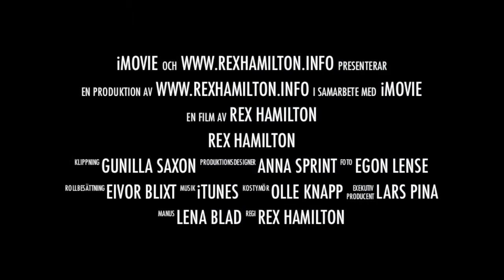A 49 sec Tour of my channel! Enjoy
In my channel you will find nearly anything. You will find shooting, stick insects, arty stuff, football supporters, zombies, ship wrecks, UFO, Death Valley, goats, Las Vegas, Stockholm Sweden, Donkeys, fish feeding in the ocean, a stuffed fox, Elvis Presley and so on and more to come.  All with a personal touch.This 49 sec Tour was inspired by the great B film Directors of the past who used the BIG WORDS when describing their mission.